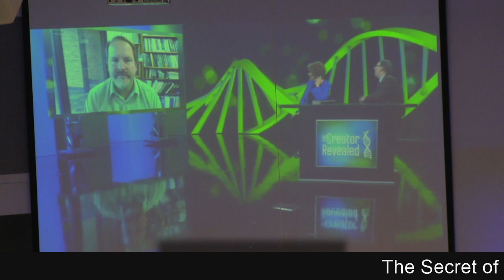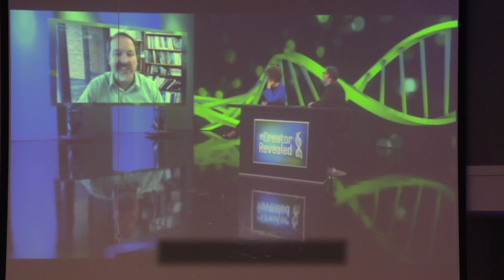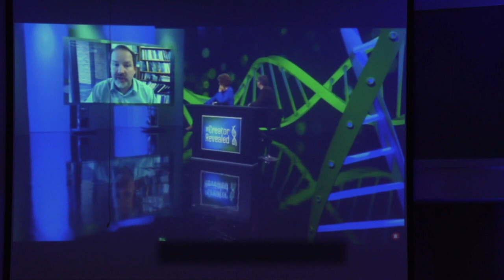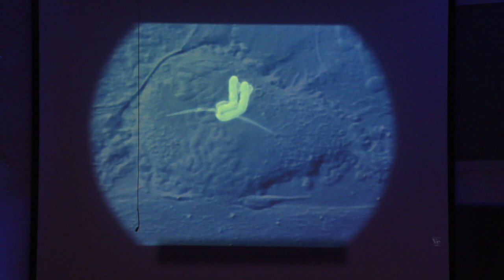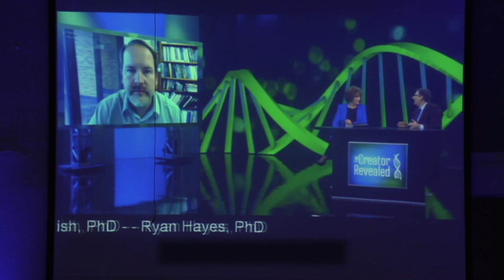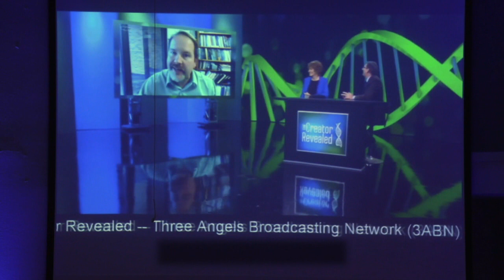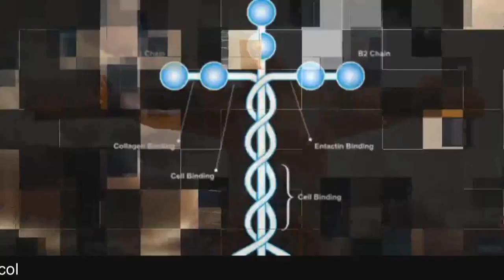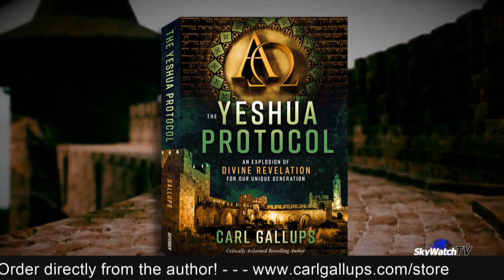The Secret to EVERYTHING! (Where is DNA getting it's Instructions? - Latest Science!) Carl Gallups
LINKS TO PERTINENT VIDEOS AND INFORMATION PRESENTED IN THIS SERMON:
Your Body's Molecular Machines
Veritasium Posted on YT 2018

10 - “DNA and Design” - The Creator Revealed
Three Angels Broadcasting Network (3ABN)

1998
The genetic code is one in a million
S J Freeland 1, L D Hurst

J Mol Evol
. 1998 Sep;47(3):238-48. doi: 10.1007/pl00006381.
Statistical and biochemical studies of the genetic code have found evidence of nonrandom patterns in the distribution of codon assignments.

2009
Origin and evolution of the genetic code: the universal enigma.
Koonin EV, Novozhilov AS.
IUBMB Life. 2009 Feb;61(2):99-111. doi: 10.1002/iub.146.

The genetic code is nearly universal, and the arrangement of the codons in the standard codon table is highly nonrandom.

2017
Origin and Evolution of the Universal Genetic Code

"The standard genetic code (SGC) is virtually universal among extant (currently observable) life forms. The structure of the standard genetic code (SGC) is nonrandom and ensures high robustness of the code to mutational and translational errors."

Eugene V Koonin 1, Artem S Novozhilov 2
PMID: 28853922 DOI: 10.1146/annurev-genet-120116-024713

2022
TITLE: The genetic code is very close to a global optimum in a model of its origin taking into account both the partition energy of amino acids and their biosynthetic relationships

Caldararo F, Di Giulio M.
Biosystems. 2022 Apr;214:104613. doi: 10.1016/j.biosystems.2022.104613. Epub 2022 Jan 24.

Conclusion of lengthy article
"Therefore, we will discuss our observations  within the (multitude of) theories proposed to explain the origin of the organization of the genetic code...reaching the CONCLUSION that the coevolution theory is the most strongly corroborated theory."

RADIO SHOWS
1620 AM and 92.3 FM  - 9-10 AM ET (Live stream at carlgallups.com)